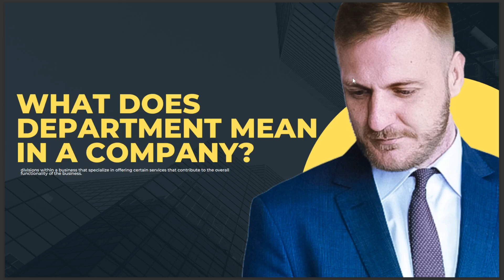WHAT DOES DEPARTMENT MEAN IN A COMPANY